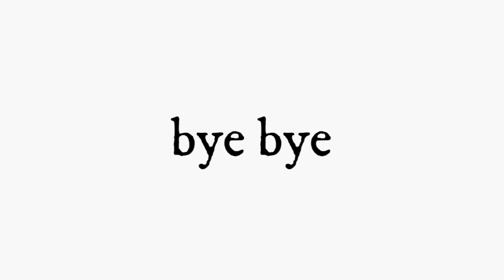Q&A+mukbang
Comment on my instagram what you guys want me to do on my next video and I'll think about it!
If you want a shout out just go to my instagram and comment this →🌺, on my post.